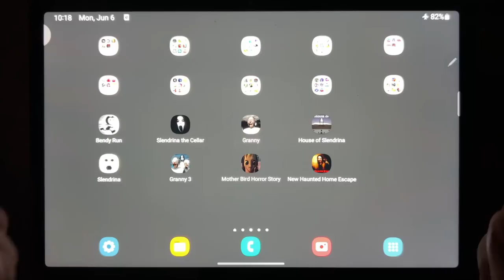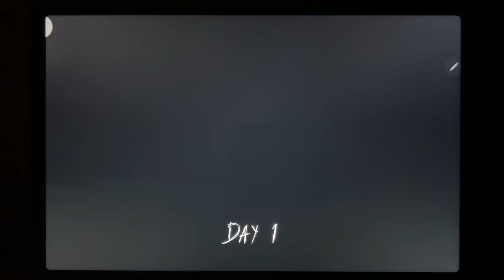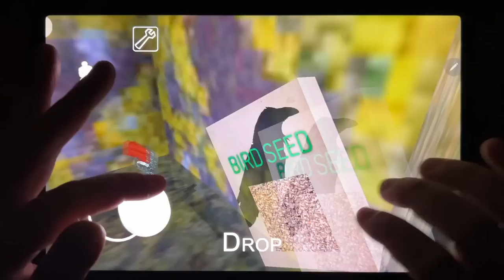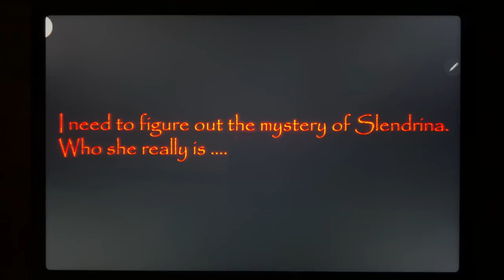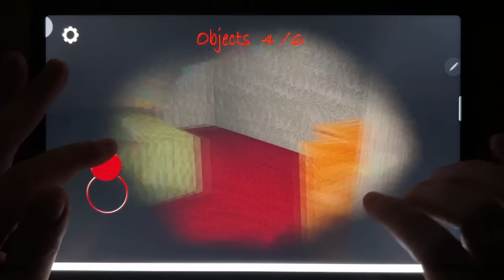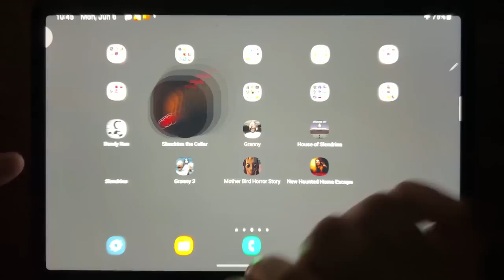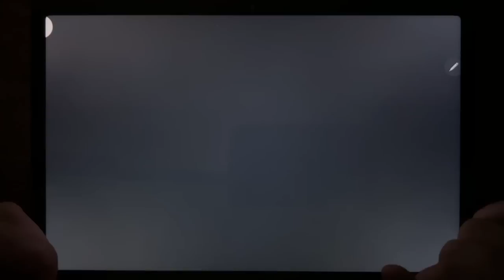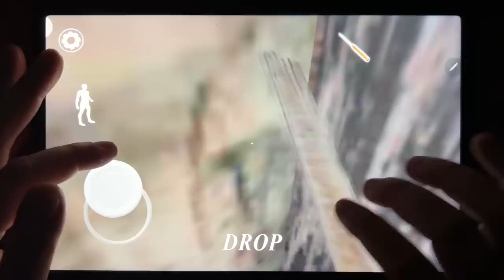Bendy Run, Slendrina The Cellar, Granny, House of Slendrina, Slendrina, Granny 3...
Bendy Run, Slendrina The Cellar, Granny, House of Slendrina, Slendrina, Granny 3, Mother Bird Horror Story, New Haunted Home Escape